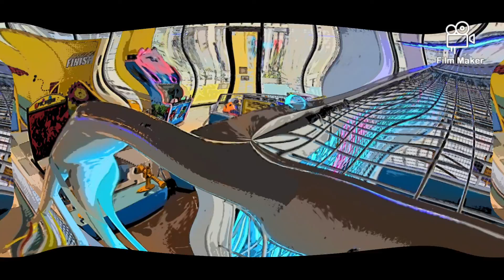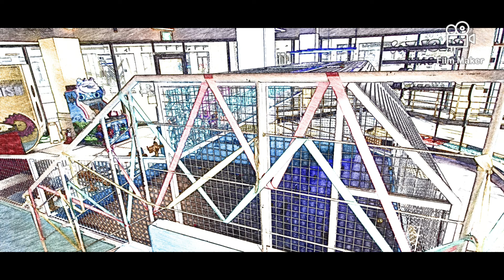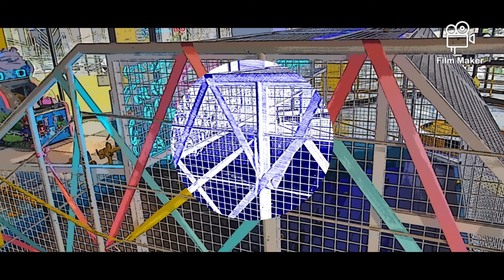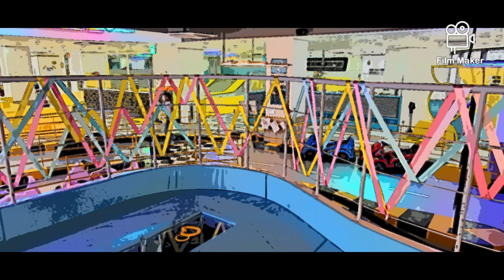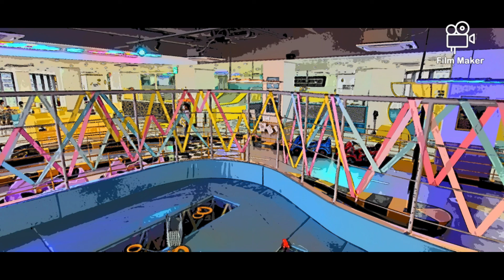키즈까페에서 (2022. 6. 16. 동탄, 경기도 화성) ; Bach, "Cello Suite No.6", 문태국 (2/2)